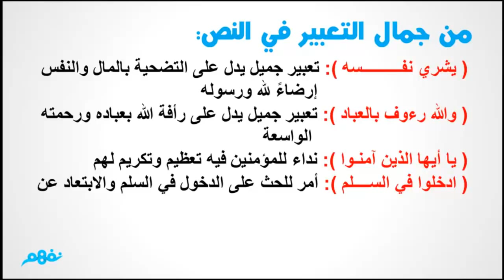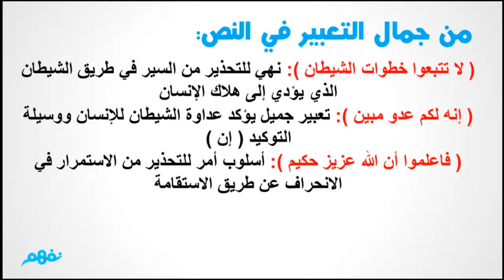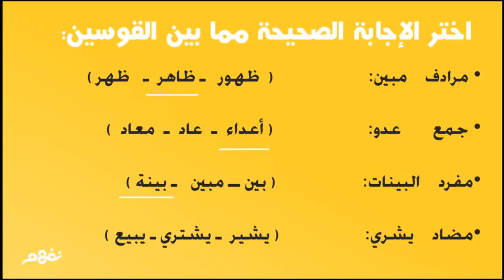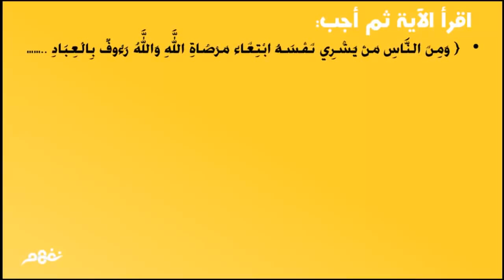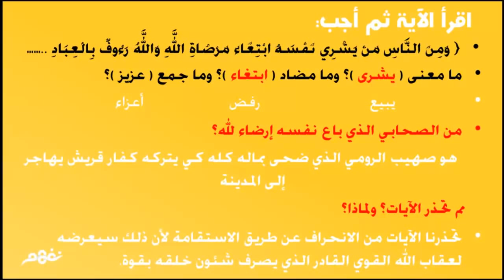طريق السلام شرح الدرس الاول للصف الخامس الابتدائى ترم ثانى